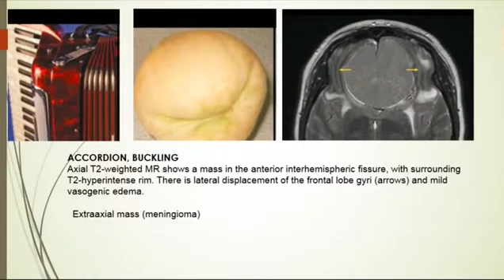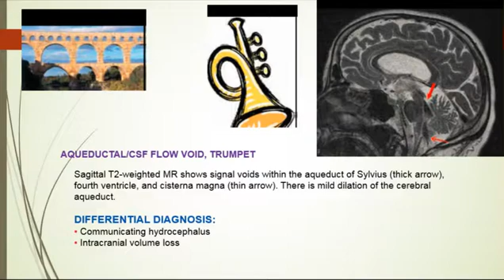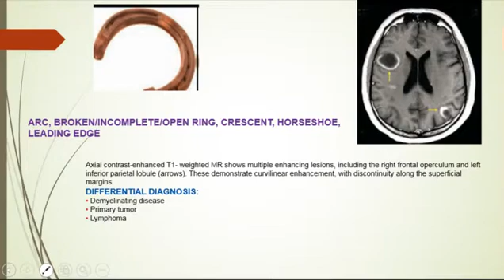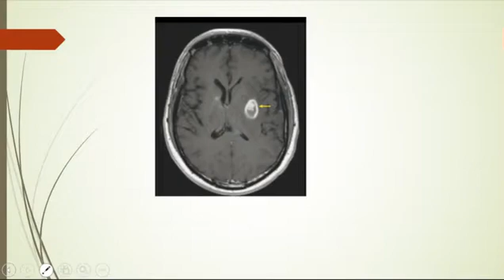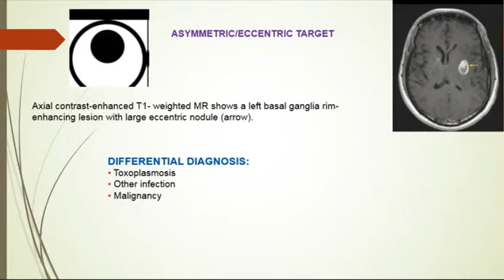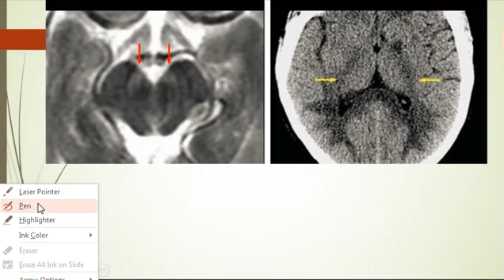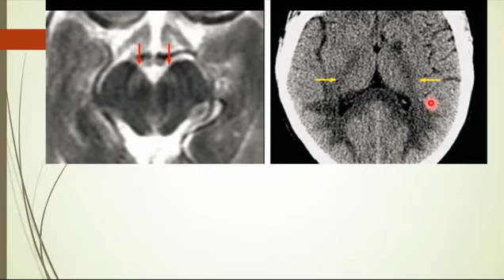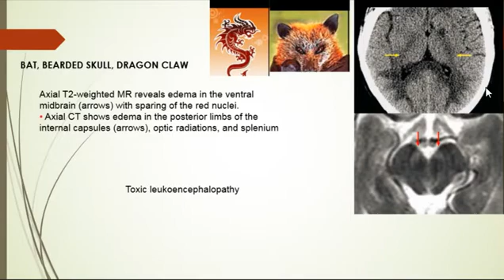signs of the brain part I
Brain, neuroradiology, CT, MRI, radiology signs, cerebrum, cerebellum, intracranial masses, infection, inflammation, Dr. Ahmed D. Abdulwahab,, Residents Teaching, Rizgary Teaching Hospital, Erbil, Iraq,